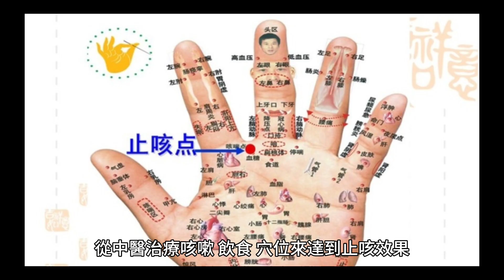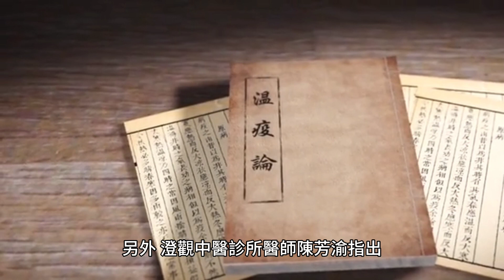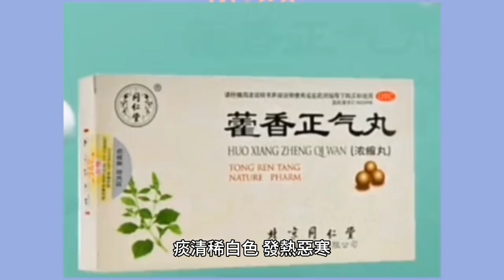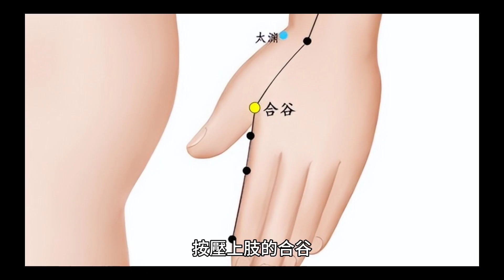咳嗽咳不完！快按「止咳3穴位」 中醫加碼授食療秘笈